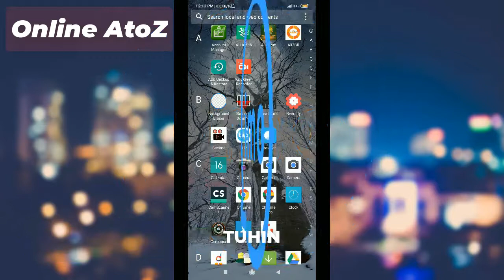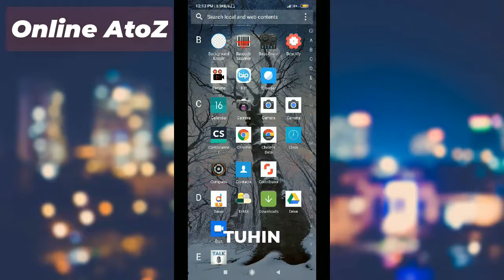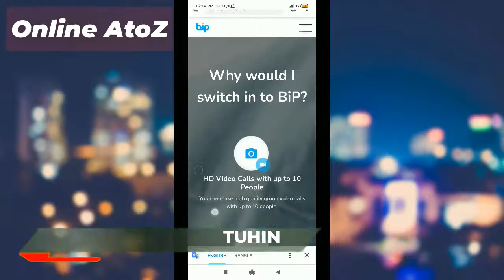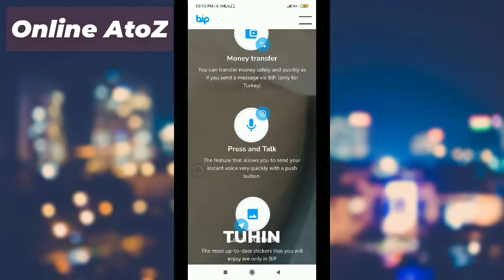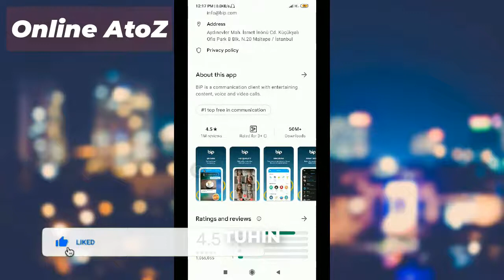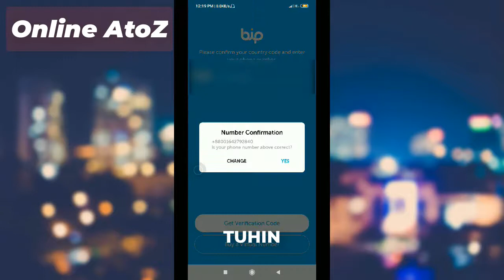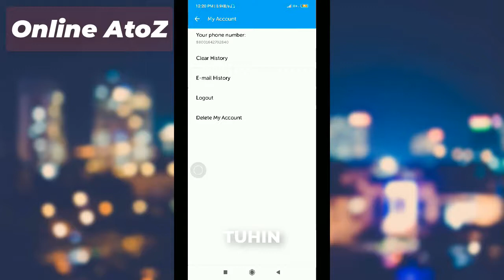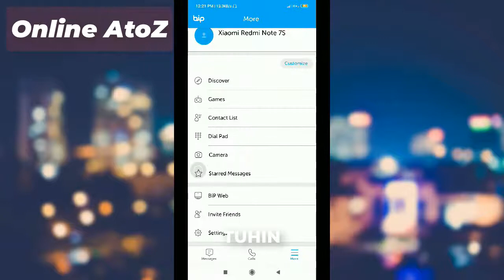Bip Messenger App Review 2021 How To use bip app 2021 bip app কিভাবে ব্যবহার করবেন ?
Today i will show... how to use bip app for mobile video calling & messeging. And Some Details show turkeys.

 Don`t Skip A second. You Skip A second So You Big Mistake
This Episode. So Don`t Skip A second. And Watching Full Video.

My Mic Boya By M1 : Buy To BDshop

Scroll Down See The Comment Box , Then Write Your Valuable Comment.
Thank You Visitor From ''ONLINE ATOZ''